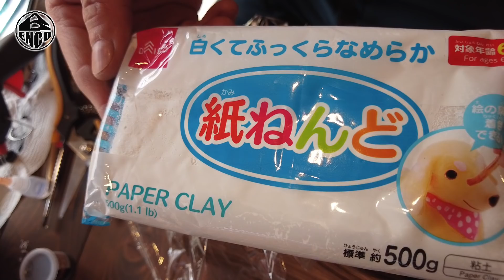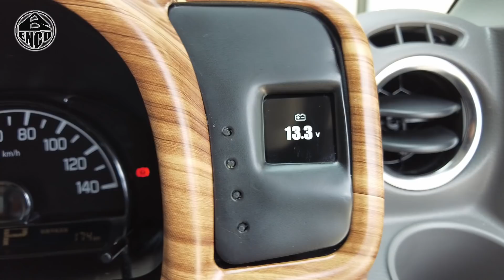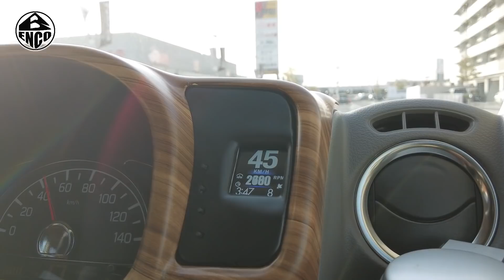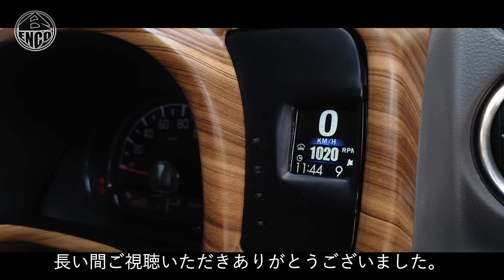【エブリイ】完成！OBD2メーターをエブリイに埋め込む！☆後編（DA17V）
どうもBENCOです。
前回に引き続きOBD2メーターの埋め込み作業です。
固定方法で悩みましたが、何とか出来ました。
よろしければ最後までご視聴いただけたら幸いです。

【チャプター】
0:00 あいさつ
0:30 作業開始
4:44 マウント作り
7:16 取付
9:41 試運転
10:56 まとめ

【関連動画】
【エブリイ】OBD2メーターを埋め込みモニター風にぶち込む！☆前編（DA17V）

【紹介商品】
2020年最新品 HUD 高精度 スピードメーター ヘッドアップディスプレイ AP-1 OBD2 GPS 両方同時対応 タコメータ 車載スピードメーター 時速をフロントガラスに 過速度警告搭載

FPC/FFC （16ピン） フラットケーブル 延長基盤 0.5mmピッチ フラットケーブルの延長用に

uxcell フレキシブルフラットケーブル 16ピン ピッチ0.5mm 長さ150mm Aタイプ 5個入り

MUTOSYOUJI [ 武藤商事 ] プラリペア ブラック PL16B【HTRC3】

【みんカラやってます♪】
みんカラ　日本最大級のクルマSNSサイト

【SUZURI】
絶対いらないBENCOグッズ販売中（笑）